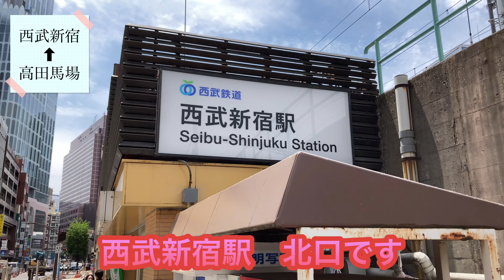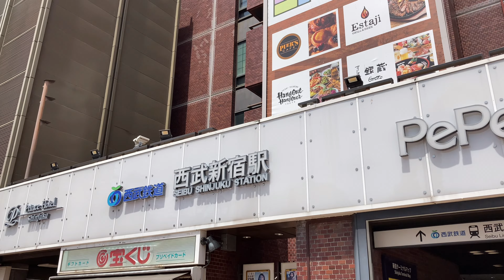【西武新宿線を歩く】⑨中井 ➡︎ 西武新宿 編【東京レールウェイウォーキング】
【東京レールウェイウォーキング】
西武新宿線を歩く
⑨中井 ➡︎ 西武新宿 編

ご覧の際は　YouTubeを
高画質再生に設定することをお勧めします
板橋弥生